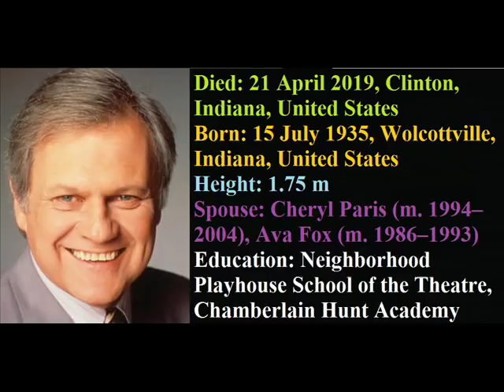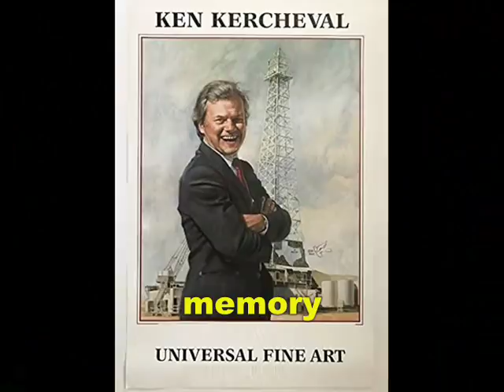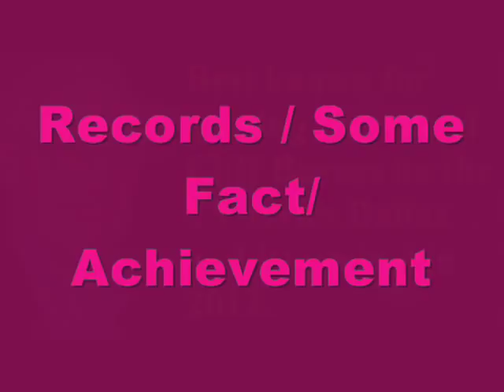Ken Kercheval - Lifestory | worth | car | house | Wife-Son | Family | Biography | Information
Video shows Lifestyle net worth biography information family dating girlfriend/boyfriend pets childhood house car information and facts of ken kercheval